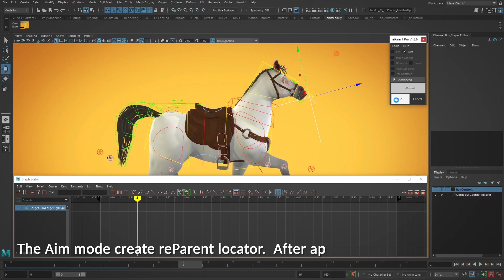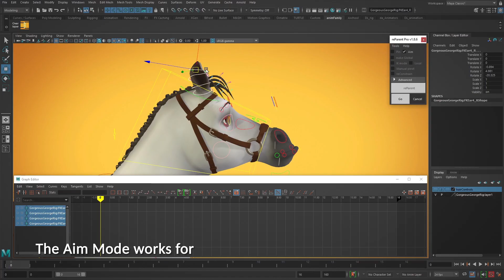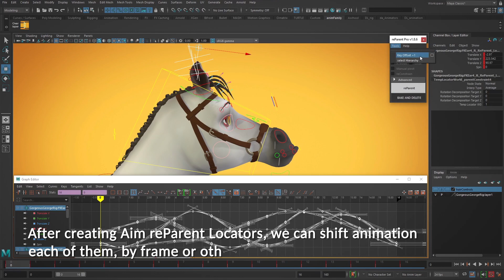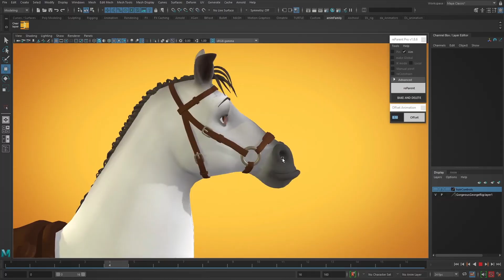reParentPRO. AimMode for creating Overlapping Action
reParent - this is multifunctional tool for animators in Maya.
This video explains how you can create Overlapping Action using reParent